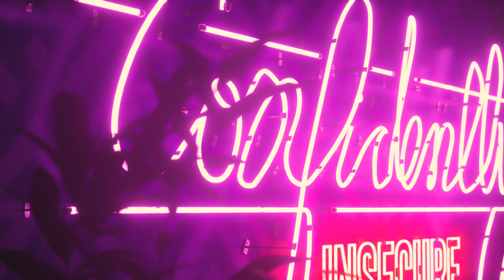talkin' to the kids 'bout SEX | JANIELLE BRYAN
LETS TALK ABOUT SEX WITH THE CHILDREN! Why not? ...does that freak you out?! well then YOU should be listening to this episode NOW more than ever because its NEVER too early to learn about body autonomy and CONSENT! And all of this gorgeous convo is thanks to our guest, JANIELLE BRYAN. Janielle S. Bryan, MPH CHES  is an empathetic public health practitioner and educator whose work focuses on community health, sex and relationships, and health equity..and is just cool as hell in general. Listen to this to learn how to be that cooler older sister who knows how to talk all things sex to the young ones :D

BUY KELSEY'S BOOK! AND SENSITIVE MERCH! OUT NOW!

Follow Kelsey & Keep Up with her life!
Sign up for Kelsey’s new company at swapskis.co

Edited By: @Jenriel_ on IG